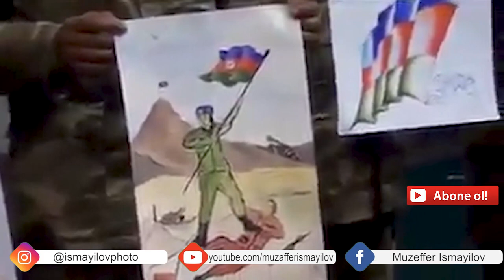General illər Sonra sirr açdı. Aprel döyüşləri zamanı Lələtəpəyə Bayrağı kimin sancdığını açıqladı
Kanala abunə olmağı və video haqda rəylərinizi yazmağı unutmayın.
aprel doyusleri tanklar,
aprel doyusleri nin sirri,
aprel qazileri,
aprel qazisi,
aprel doyusleri milli qehremanlari,
aprel zeferi,
aprel doyusleri vertalyot,
aprel doyusleri drone
Bizi sosial şəbəkələrdə izləyin:

Bizimlə Əlaqə: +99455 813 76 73